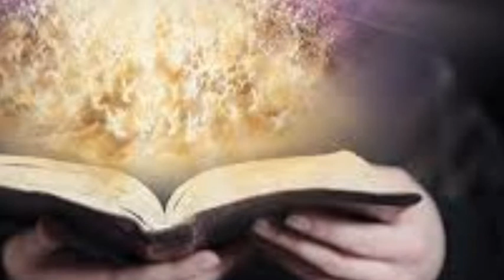Only audio ( Second coming of Jesus Christ ) Gnigipa Jisuni re'bapilani By A. Arengh.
Name knatimbo  patianiko nam'gen.